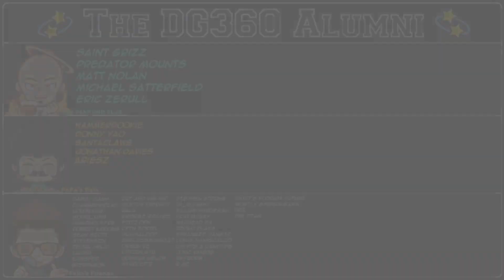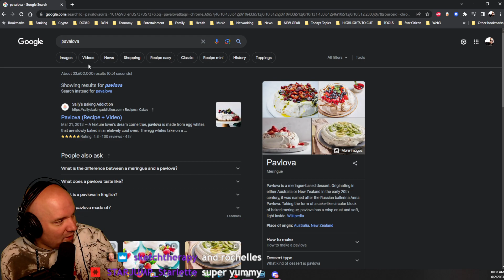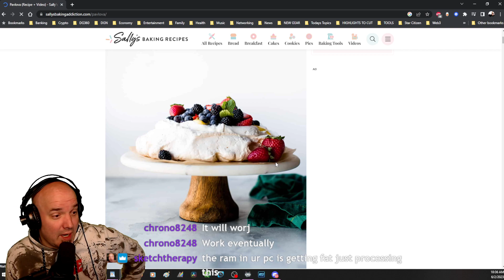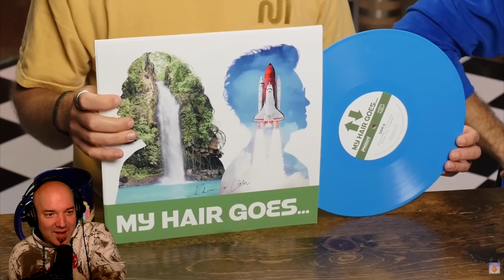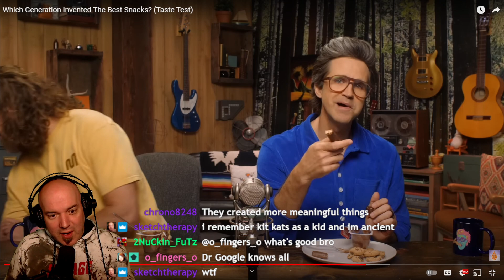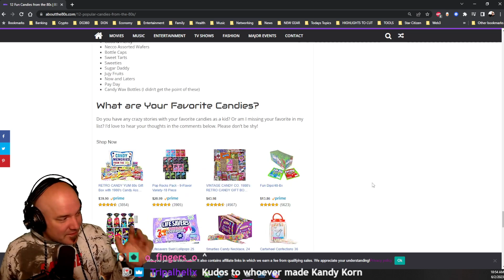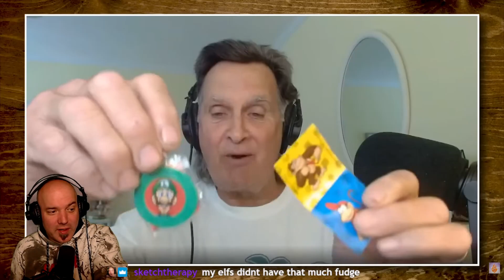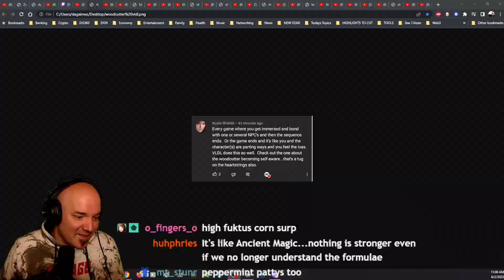DG REACTS to The BEST SNACKS?! by Good Mythical Morning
I'm really liking Good Mythical Morning. I dig the game show type format. Let's see what you all think.

Benefits of Being a Member:
✅ Your Name on Opening Credits/ALLUMNI Wall of Fame 💫